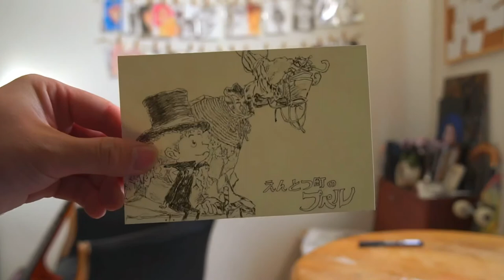映画【えんとつ町のプペル】歌ってみた！そして描いてみた！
【Contents】
えんとつ町のプペル歌ってみた！そして描いてみた！

【Message】
どうもこんにちは！SOICHIROです！
映画「えんとつ町のプペル」を見て感動して泣いちゃったので、
細やかながらの応援として動画を作りました😆
お楽しみいただければと思いますwww

【Intention】
作品にもっと特別な価値を付けようと思ってYouTubeを始めました♪
というのも、作品の完成までの物語を1本の動画にすることで、その作品だけの特別な映像にして残そうしようと思ったんです😆
例えばですが、STARWARSの撮影でダースベイダー役の人が実際に着てた服を自分が所有してたら気持ちが高まりませんか？😊
なかなか大袈裟なことを言ってしまいましたが、僕の作品を受け取っていただける方々にはそういう価値を届けられたらいいなって思ってます♪
語彙力が乏しく伝わらなかったらすいません！！

【Introduce】
SOICHIRO ARTと申します( ´ ▽ ` )ﾉ
絵、服が主な作品です！
服は手書きで一点物の作品を創作してます！
絵は花との共存をテーマに描いてます！
アーティストさん同士での輪を広げてアートフェスを開くのが夢٩( 'ω' )و
一人一人の手元に心が熱くなるアートを届けたい！！！

体が粒子化してしまうほどの熱量を
消えても鳴り止まない鼓動を
躍動し生きているARTを
足元に落ちている感動を
自分の存在をかけて与え続けていく意味を
あなたに

★BASE(オンラインショップ)にて出品中です♪

SOICHIRO ART